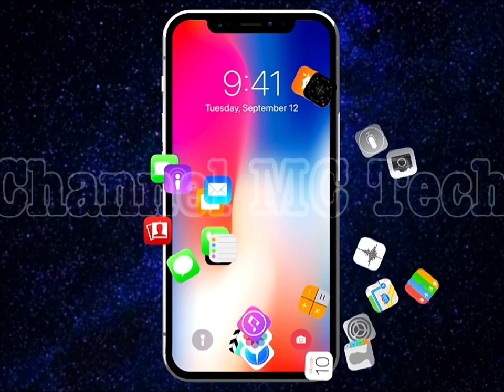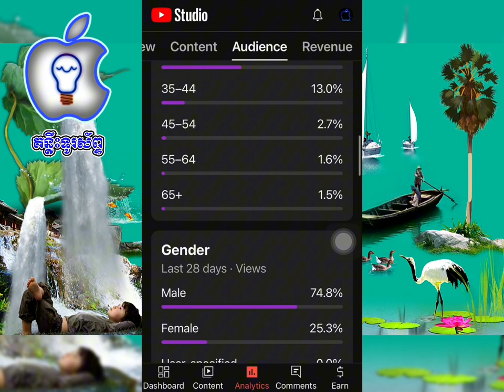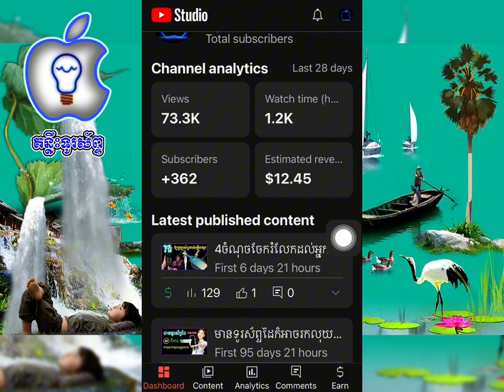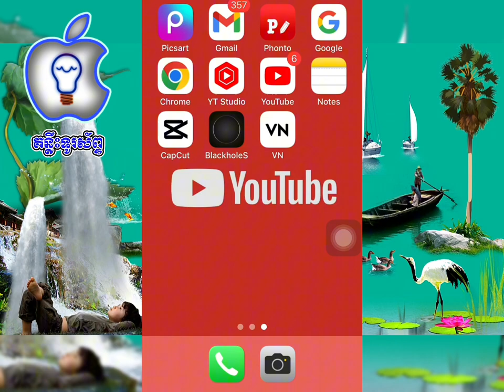របៀបមេីលប្រទេសណាខ្លះមេីលវីដេអូូយូធូបយេីង| How To Check Audience Watch Video Youtube#howto